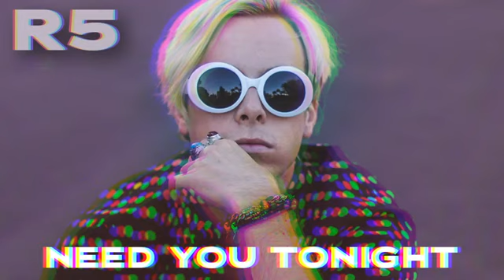R5 NEED YOU TONIGHT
Very awsome